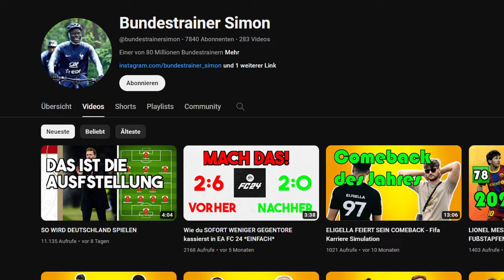NEUER oder TER STEGEN | Wer sollte WIRKLICH EM TORWART sein?